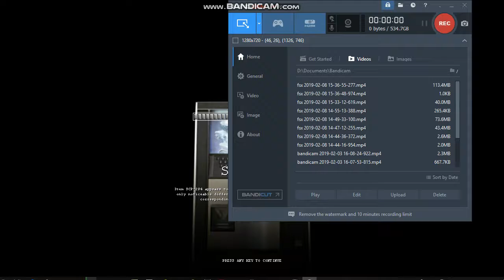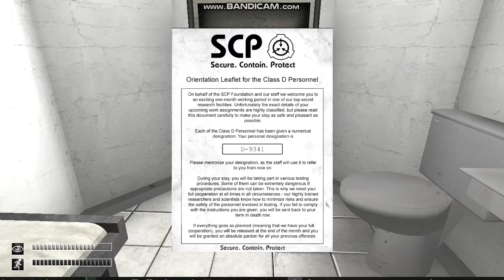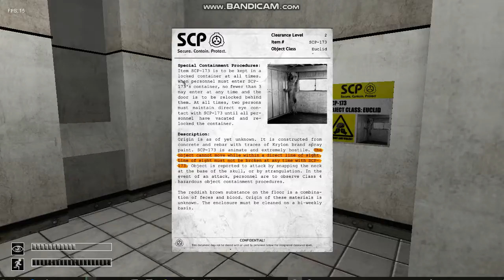scp CB (More videos on pc next week or on sunday